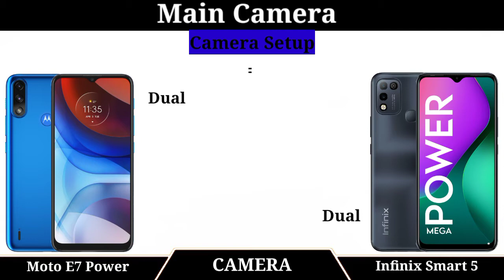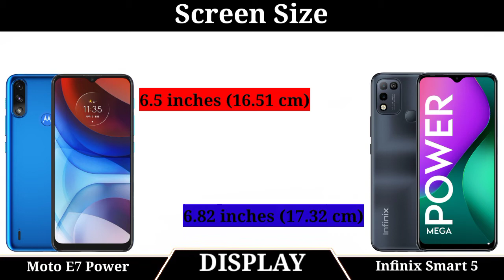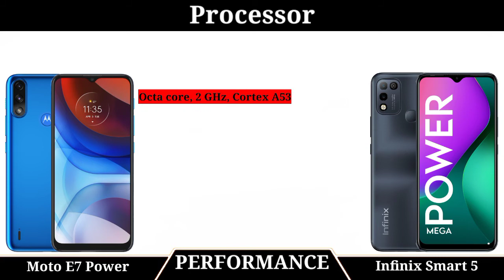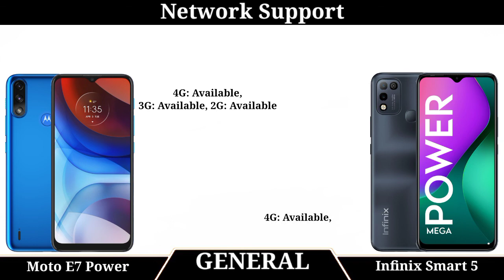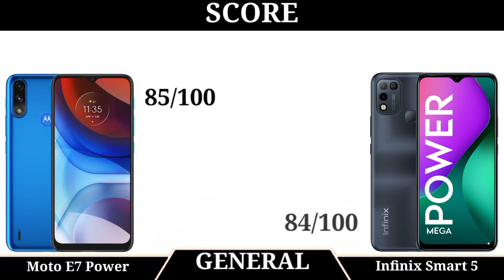Moto E7 Power vs Infinix Smart 5 ⚡ Comparison कोनसा खरीदना अच्छा रहेगा ???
Infinix Smart 5 vs Moto E7 Power comparison, specification,